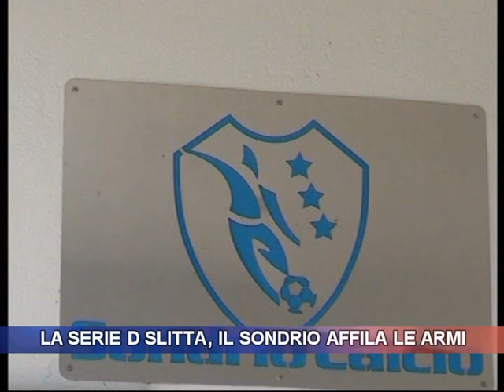La serie D slitta, il Calcio Sondrio affila le armi